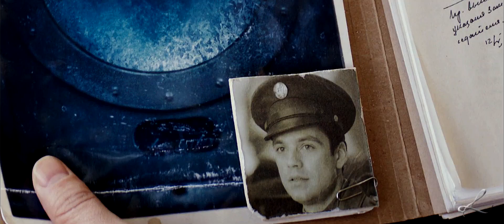Steve & Bucky reincarnation au | You're Somebody Else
If you want to donate/support my creativity, I would be forever grateful!

So this is a commissioned video by feltpure on tumblr who wanted a reincarnation AU. It feels like such an obvious choice in this fandom but for some reason I've never done it myself, so this commission was a great push for me to whip out another stucky AU! Hope you enjoy this one. Bucky is the one who was reborn after dying in Zola's captivity, and Steve is still Captain America. And of course Bucky remembers everything in the end! :D

Ask me whatever!

Vidder: Loki
Title: You're Somebody Else
Song: You're Somebody Else
Artist: Flora Cash
Warnings: temporary character death
Category: reincarnation AU
Characters/Pairings: Steve & Bucky
Summary: "Well you look like yourself but you're somebody else"